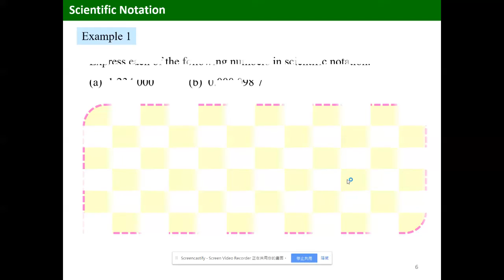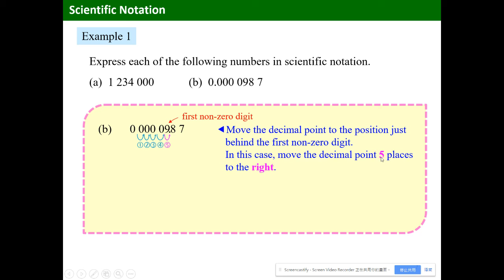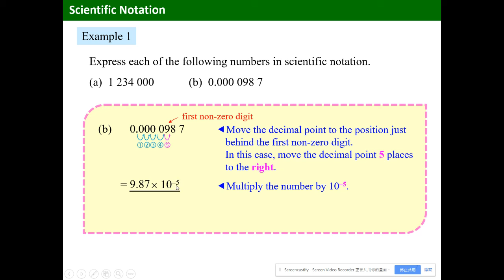S.3 ch.2 convert a number into scientific notation